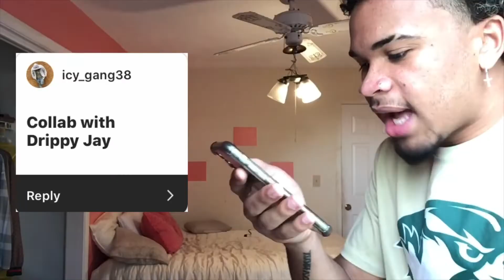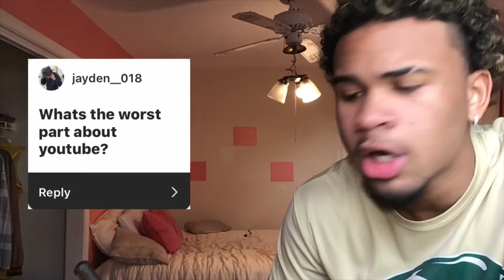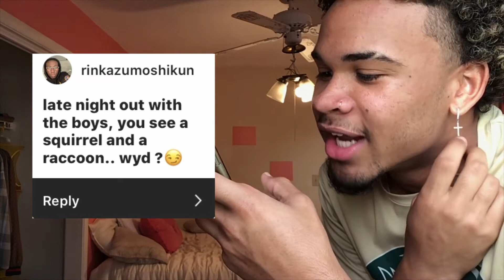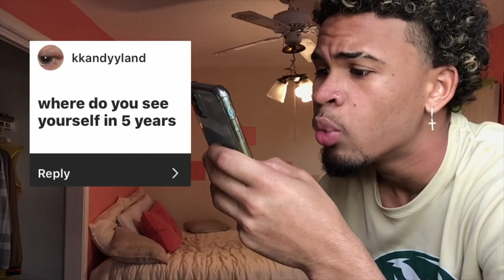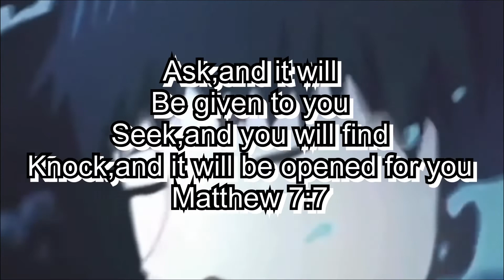Q&A NEW GIRLFRIEND!!!!!?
(Snapchat) - @drewofficial

A true piece of gold shines even when no one else is around ~ Drew J

(☺️Thanks for supporting me on my journey to reach the top some day on YouTube ,😭I appreciate the love ❤️ )

😊Remember where your mind flows your energy flows ✊🏼

😌stay true to your self and believe your self because anything can happen if you just believe